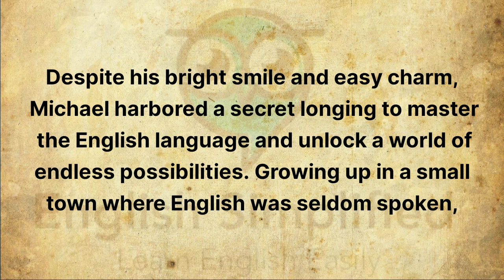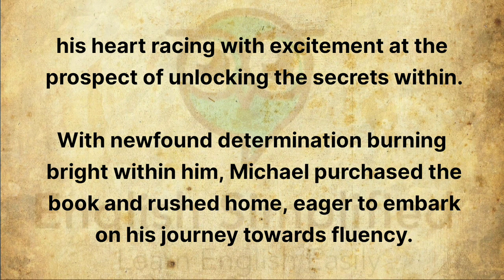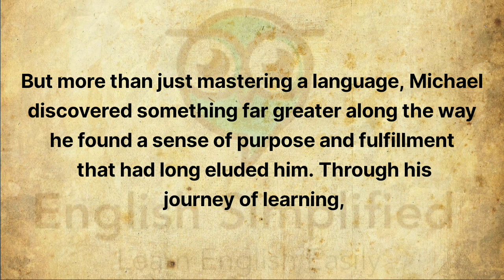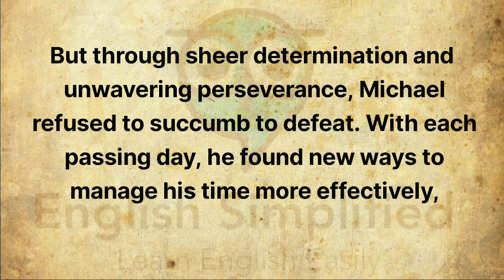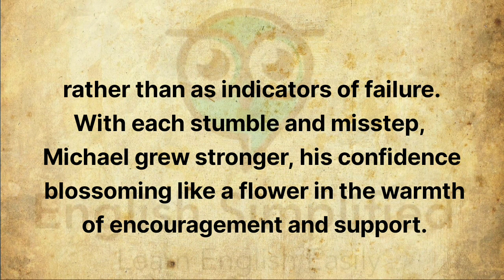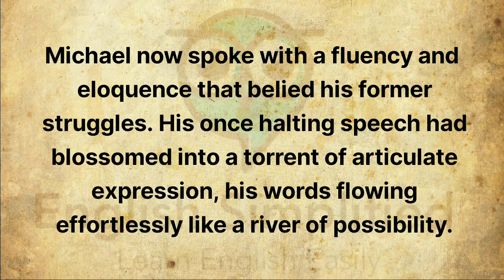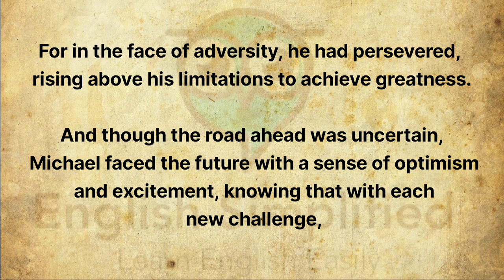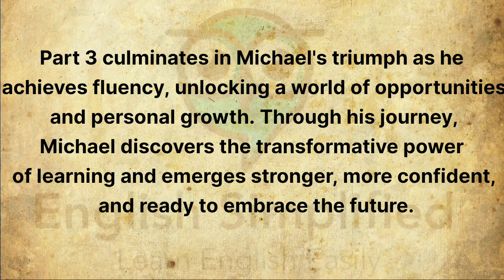Learn English Through Stories Level 2 🔥 || Graded Reader || English Audio Podcast || Dream Story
Learn English, English stories,
English audio podcast, English language learning,
Graded Reader Level 1,
Lost Love,
English listening comprehension,
English vocabulary,
English grammar,
Language immersion,
Story-based learning

⚠️ Warning: Copying of this video is strictly prohibited. Any unauthorized reproduction, distribution, or usage of the content within this video, including its audio, visuals, and storyline, is prohibited and may result in legal action being taken against the infringing parties. All rights to the original content, including but not limited to the storyline, audio recordings, and visual elements, are reserved by the creators and owners of this video.
by Team English Simplified